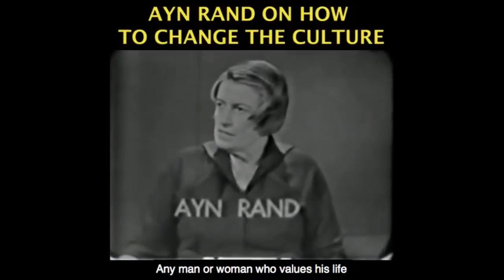Iran and World War 3 Hysteria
This video was created by Christian Jackson.  Taken from Yaron Brook Show: More Iran, Ricky Gervais & CA Insanity Streamed live on 1-9-2020